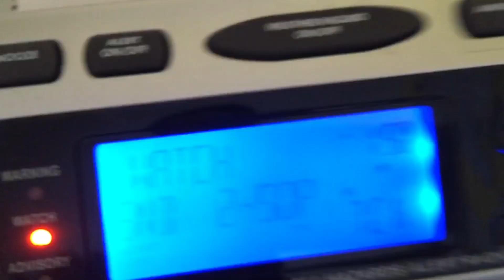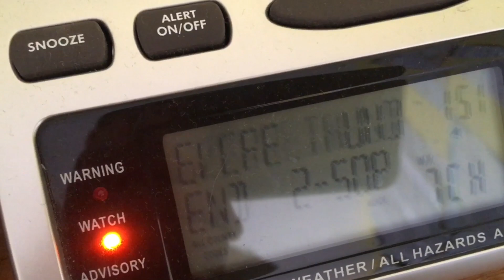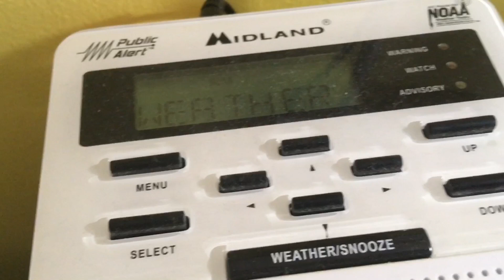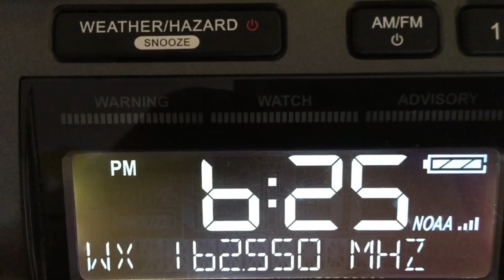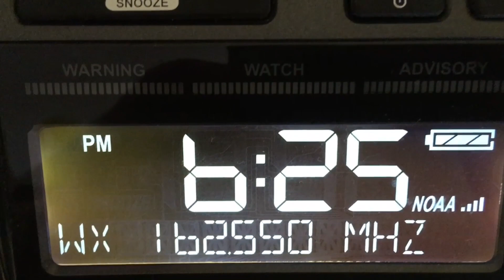THE FORGOTTEN - EAS #49-51